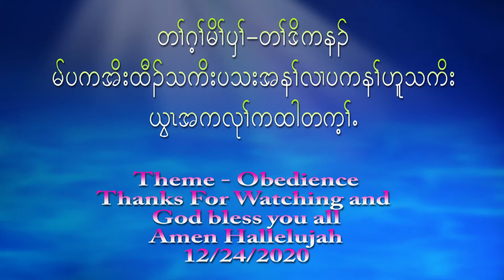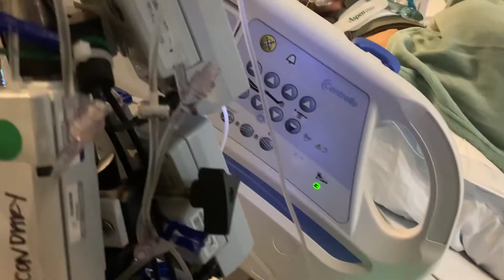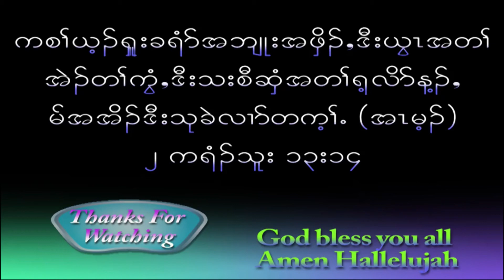Wonderful Message by Thara Lawla Moo Topic of the day is ( Obedience ) 12/24/2020